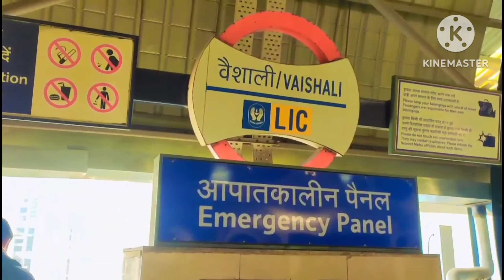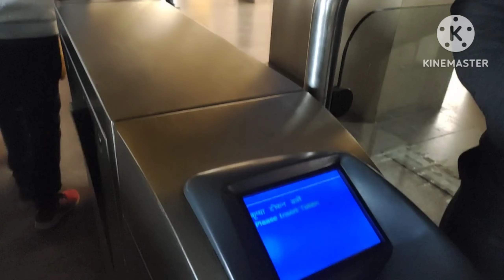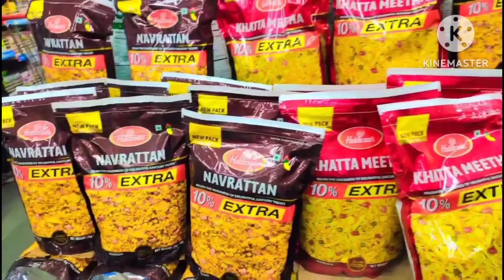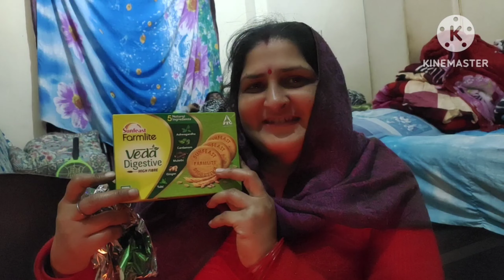Humara Hua Popat🥺|Gaziabad Vlog#vloging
Humara Hua Popat🥺|Gaziabad Vlog

Moj id- mansitiwari1607